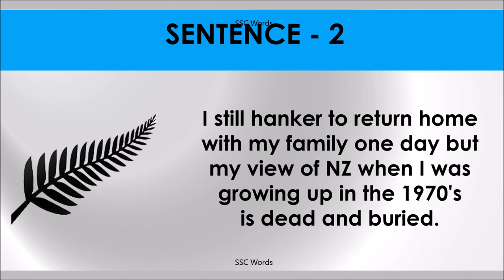DEAD AND BURIED Idiom 1310 # Meaning and five sentences # SSC Words